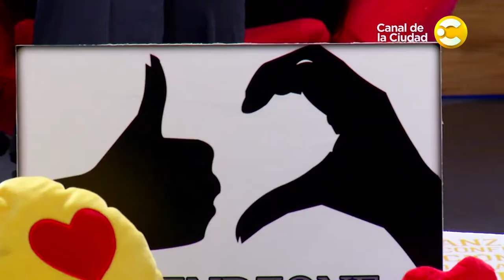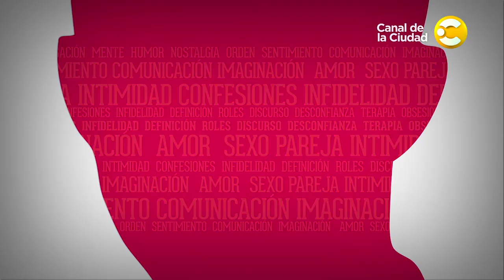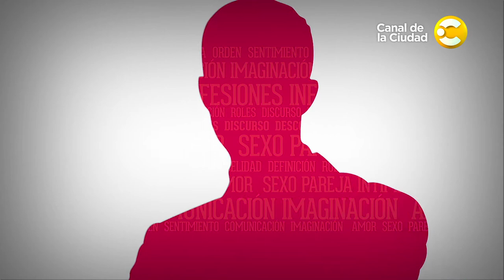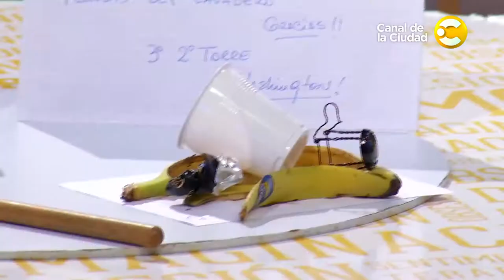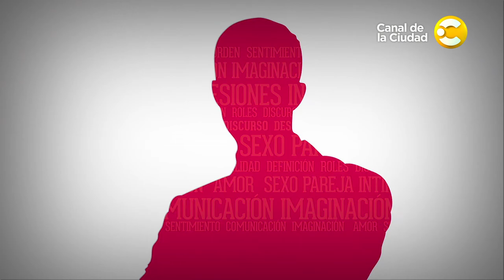Mercedes Carreras, Claudia Arce, Naty Franzoni y Hugo Varela en El Don de la Palabra